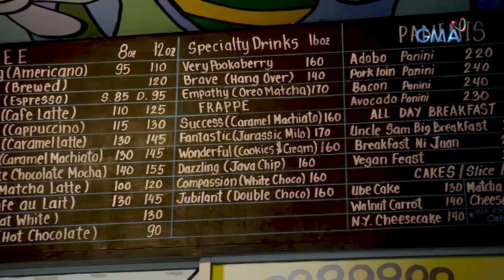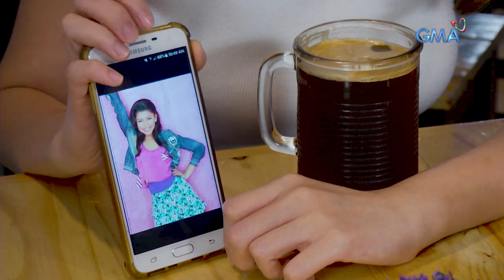Taste MNL: How much of a Gen X is Mcoy Fundales? | GMA One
This week on 'Taste MNL,' Arra San Agustin goes to Pookaberry Café along Scout Ybardolaza in Quezon City with none other than the OPM Icon himself, Mcoy Fundales! Join them as Mcoy gets to know how much of a Gen X he is before getting to try Pookaberry's best-selling and specialty dishes which vary from healthy to sweet, such as the vegan isaw, adobo panini, cosmic cookies and more!

Fresh episodes of 'Taste MNL' are uploaded every Wednesday at 5PM, hosted by Arra San Agustin.